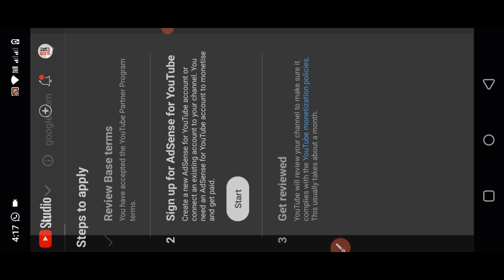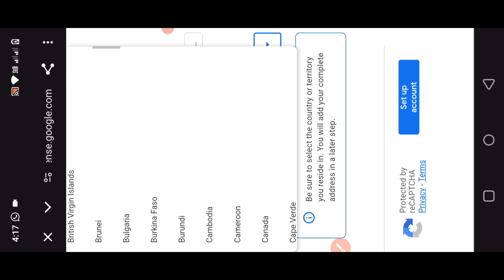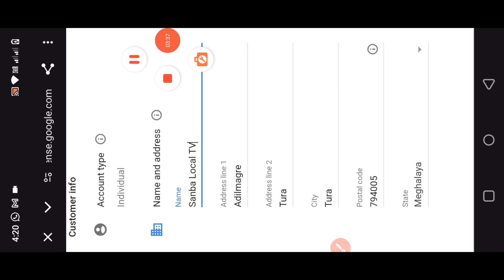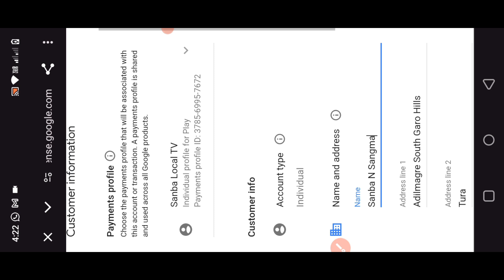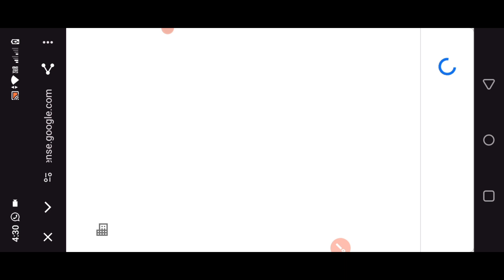How To Get Monetized On YouTube || YouTube Channel Monetized Kaise Kare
YouTube Channel Monetized Kaise Kare